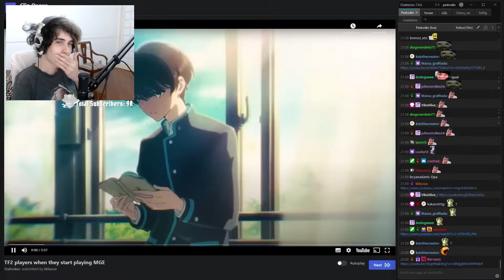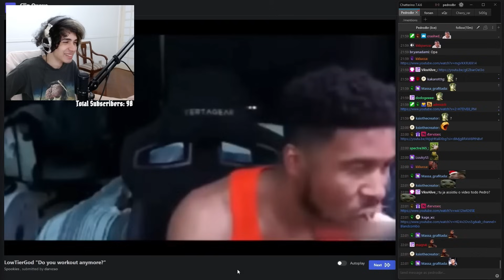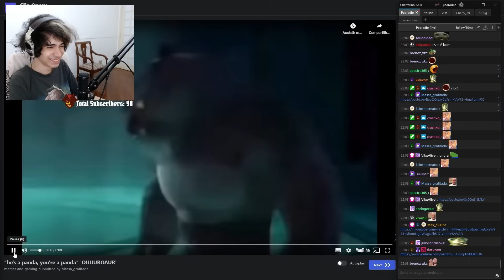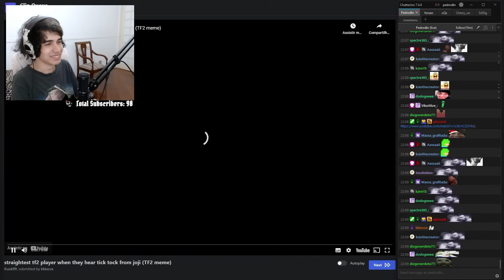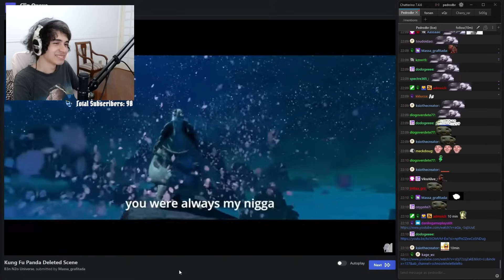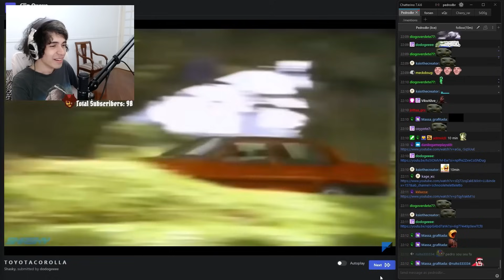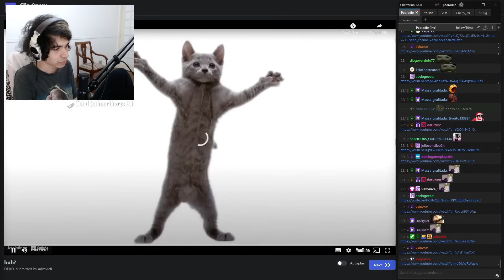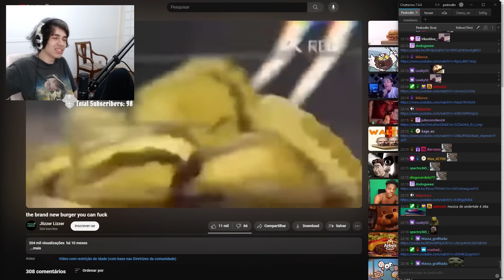Pedrodbr Reage aos Melhores Memes do Youtube da Comunidade #13